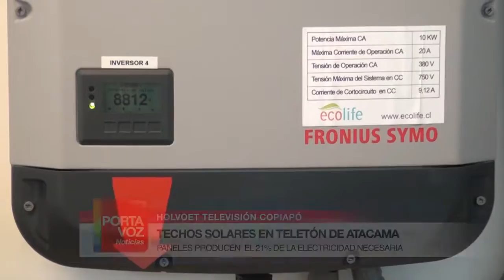PORTAVOZ NOTICIAS 26 DE SEPTIEMBRE (BLOQUE 3)